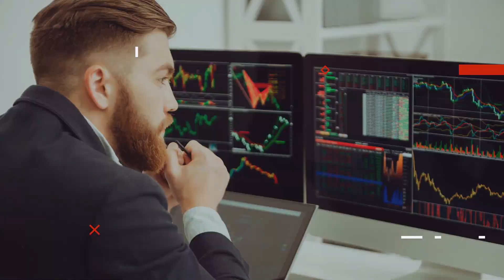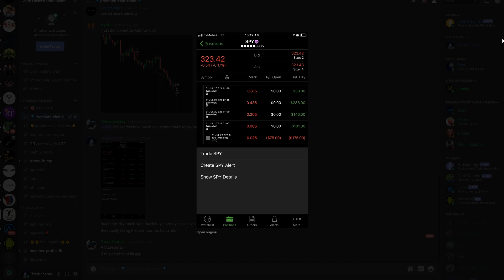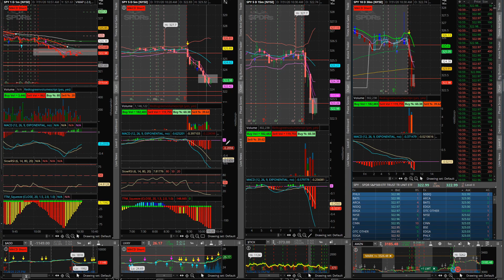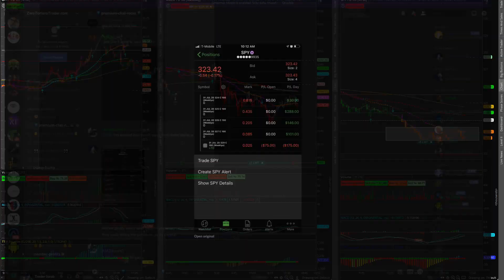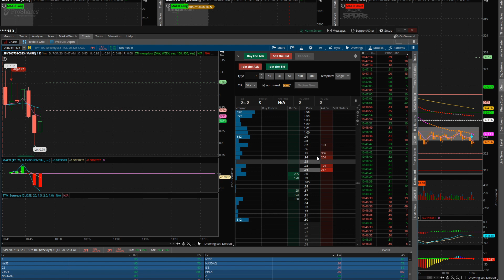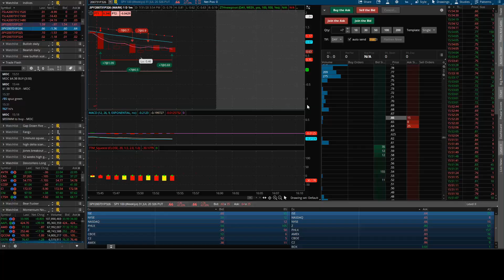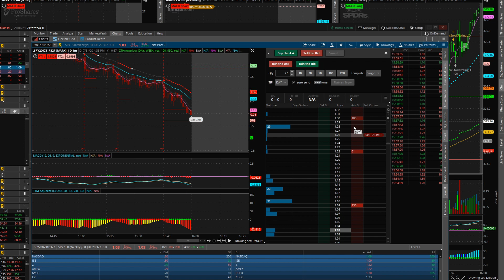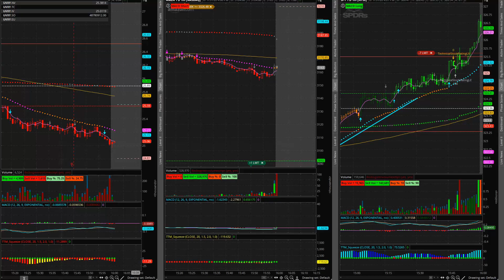HOW I MADE $1713 IN ONE DAY by Option Selling Scalp On Spy And Taking Advantage of Short Squeeze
HOW I MADE $1713 IN ONE DAY by Option Selling Scalp On Spy And Taking Advantage of Short Squeeze, using TDameritrade Thinkorswim Active trader
July 31, 2020 Trading Recap

Futures and options trading has large potential rewards, but also large potential risk. You must be aware of the risks and be willing to accept them in order to invest in the futures and options markets. Don't trade with money you can't afford to lose. This website is neither a solicitation nor an offer to Buy/Sell futures or options. No representation is being made that any account will or is likely to achieve profits or losses similar to those discussed on this website. The past performance of any trading system or methodology is not necessarily indicative of future results